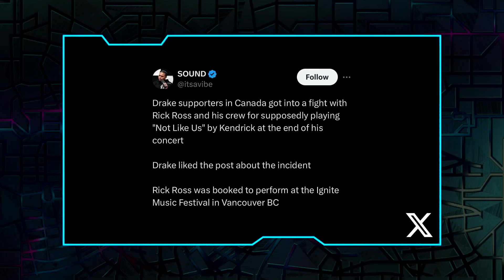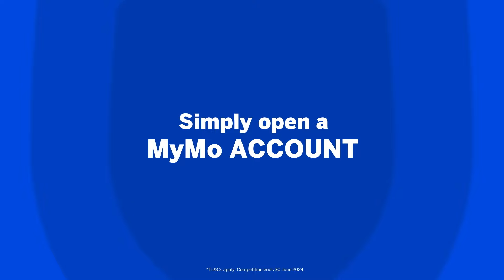Makhadzi Announces One Woman Show, & Is Cardi Expecting Baby #3?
Caddy is operating on the higest levol, bringing you all the news you never knew you knew; BET Awards Winner announces her woman show, Joe Budden claims Drake is a Hip-Hop outsider, Rick Ross gets attacked, & Standard Bank MyMo winners get announced! SBLove 💙